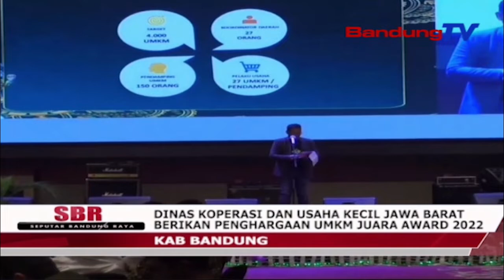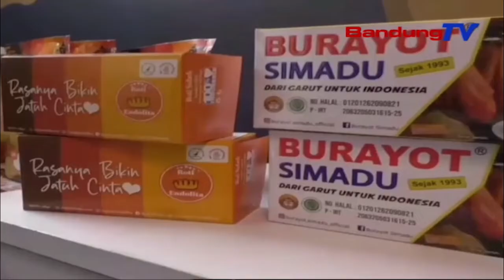DINAS KOPERASI DAN USAHA KECIL JAWA BARAT BERIKAN PENGHARGAAN UMKM JUARA AWARD 2022